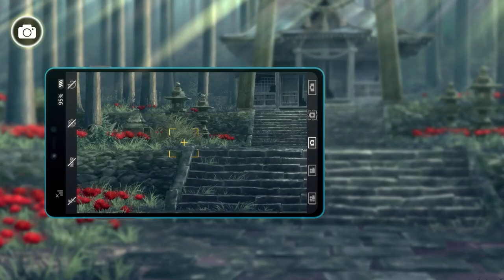DIGIMON SURVIVE - Gameplay Trailer - PS4 Games